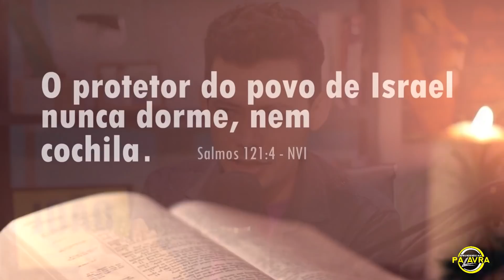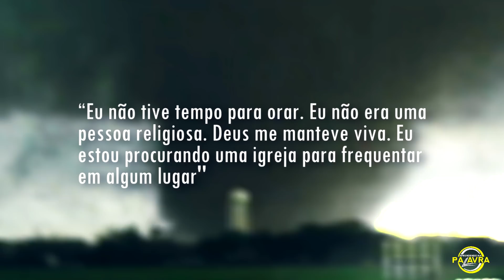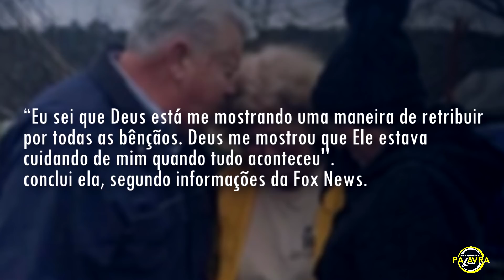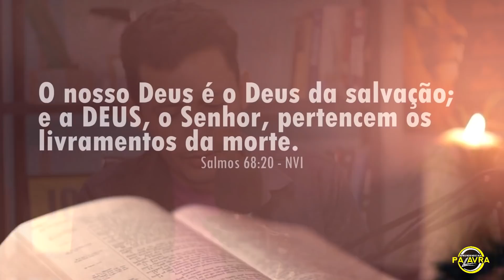ELA FAZIA POUCO CASO DE DEUS E QUANDO MENOS ESPERAVA, DEU NISSO... Presta Atenção Nisso!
APRENDA A INTERPRETAR A BÍBLIA ⤵️
Curso completo com mais de 20 aulas. Adquira agora através do link!

Adquira o curso em apostila, "Vida Espiritual Abundante" , e nos ajude na obra social e também em nosso ministério na internet.
(Fale com Clerton)☝️